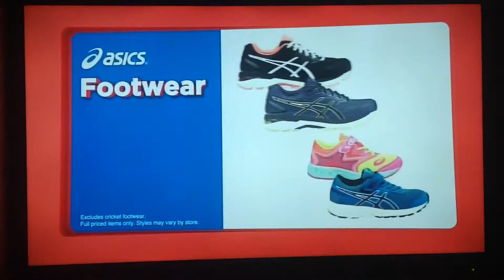Amart Sports 2017 Ad